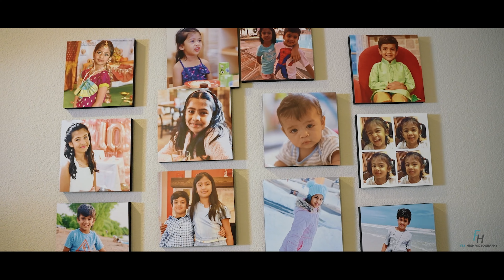Lasya's Half Saree Ceremony | Dallas, TX USA | Fly High Videography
Lasya's Saree Function Highlights!

Filmed by: Fly High Videography

We do wedding videos, Indian functions, music videos, and many more!